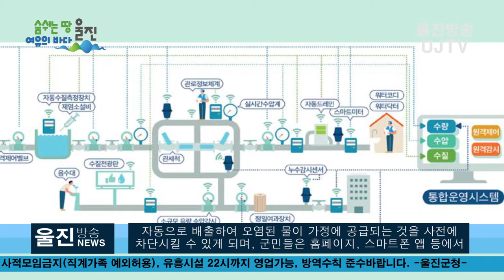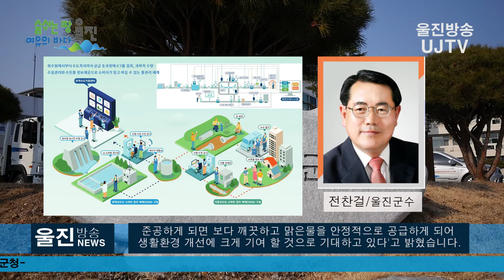[울진방송] 20210215(월) 울진군, '스마트 상수도 관망관리 인프라' 구축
감사합니다.

- 취수원에서 각 가정 수도관에 정보통신기술 접목 -
- 수질, 유량, 수압 실시간 감시가능, 오염된 물 공급 사전 차단 -
(기자)
  울진군(군수 전찬걸)은 올해부터 2년간 41억 8백만원
(국비 28억7천5백만원, 지방비 12억3천3백만원)을 투입하여
스마트 상수도 관망관리 인프라 구축사업을 추진한다고 밝혔습니다.

 『스마트 상수도 관망 인프라 구축사업』은 깨끗한 물을
안정적으로 공급하기 위하여 지방상수도 취수원에서
각 가정까지 수도관에 정보통신기술(ICT)을 접목하는 사업으로
정밀여과장치, 자동수질계측기, 관세척 자동드레인,
소규모 유량ㆍ수압감시시스템, 스마트미터기 등을 설치하여
수돗물 공급 전 과정을 체계적으로 감시하고 위기발생시
신속대응이 가능하도록 기반시설을 구축하게 됩니다.

  기반시설이 구축되면 수질, 유량, 수압을 실시간으로
감시하여 수질에 이상이 생기면 경보를 발령하는 동시에
자동으로 배출하여 오염된 물이 가정에 공급되는 것을 사전에
 차단시킬 수 있게 되며, 군민들은 홈페이지, 스마트폰 앱 등에서
언제든지 수질상황을 확인할 수 있게 됩니다.

 전찬걸 울진군수는“스마트 상수도관망관리 인프라 구축사업과
 기 추진중인 지방상수도 현대화 사업을 2022년 12월에
준공하게 되면 보다 깨끗하고 맑은물을 안정적으로 공급하게 되어
생활환경 개선에 크게 기여 할 것으로 기대하고 있다”고 밝혔습니다.